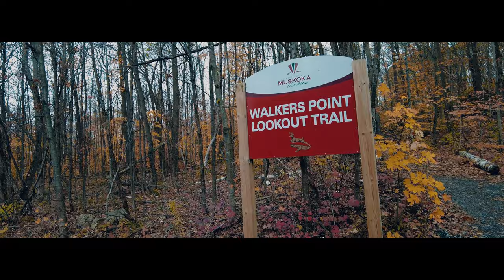Exploring Gravenhurst Ontario | Muskoka Region| 4k video| Cinematic Vlog | DJI Pocket 2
Gravenhurst is a town in the Muskoka Region of Ontario, Canada.
Our two day trip to Gravenhurst Ontario is shot on dji pocket 2 in 4k. Muskoka region known as cottage country is one of the top places to visit in Canada. This cinematic 4k video attempts to capture the beauty of the region.